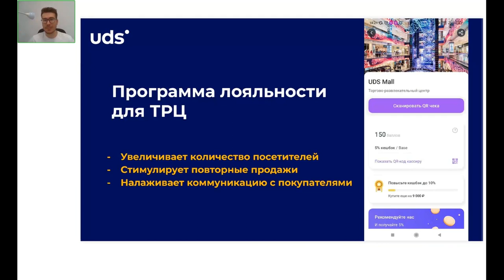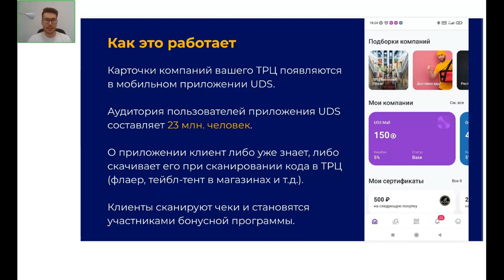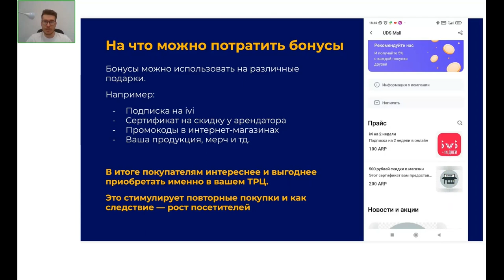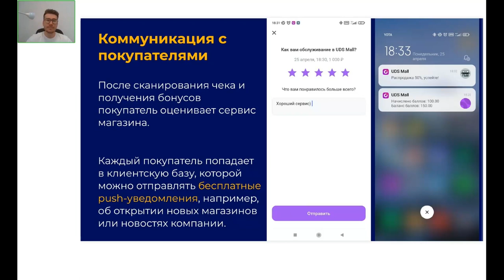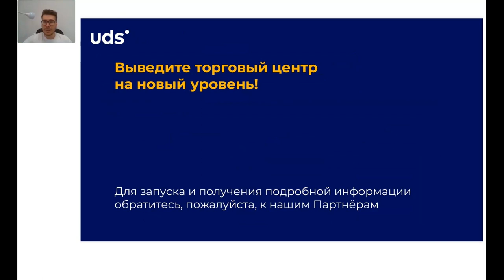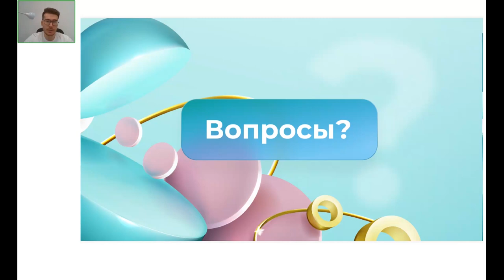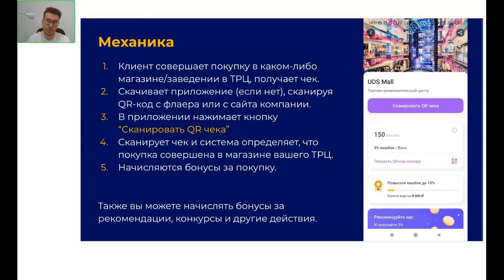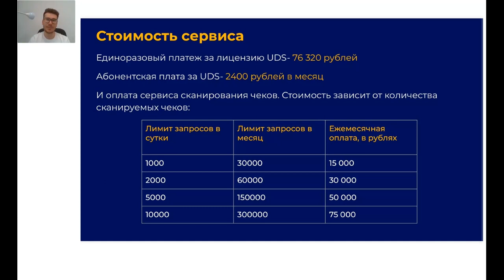Программа лояльности для ТРЦ | Айрат Измайлов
Директор по развитию UDS 👤Айрат Измайлов представляет программу лояльности UDS для торгово-развлекательных центров и отвечает на вопросы из чата.

• Как наладить коммуникацию с посетителями?
• Чем платформа UDS может быть полезна ТРЦ?
• Как увеличить посещаемость?

Разбираемся вместе с Айратом, как вывести торговые центры на новый уровень!